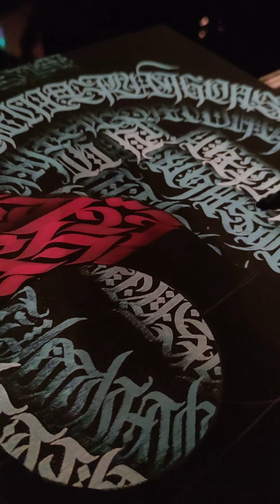VENTIL cover up 💠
I painted over a print with a second layer. with acrylic and lacquer on canvas